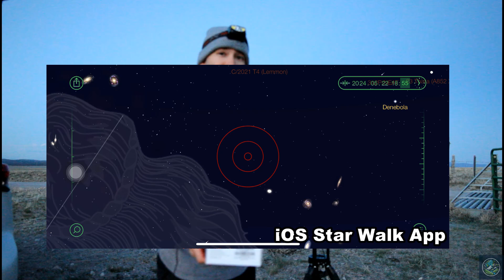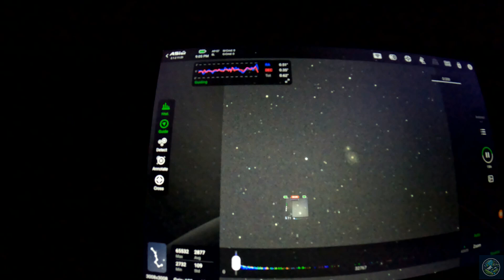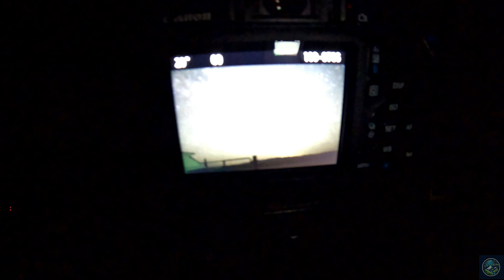Milky Way from A Bortle 2 Sky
My first experience near the VLA will not be my last.